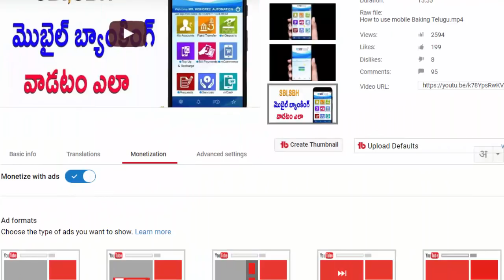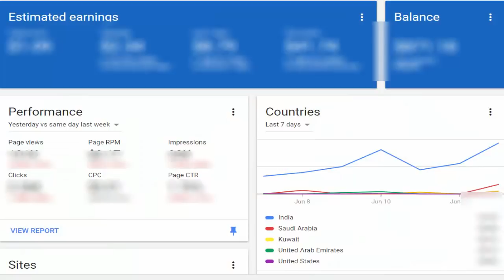Earn money with Youtube videos in Telugu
My Mic

My Tripod